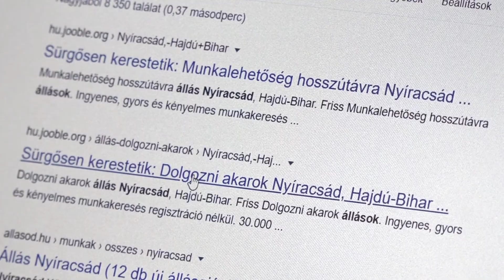IKER 2 7. Nyíracsád, Kinyílt előttem a digitális világ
A kisfilm 2020 nyarán készült.